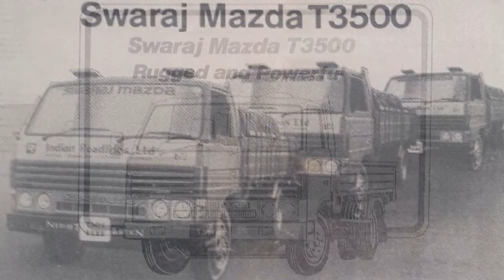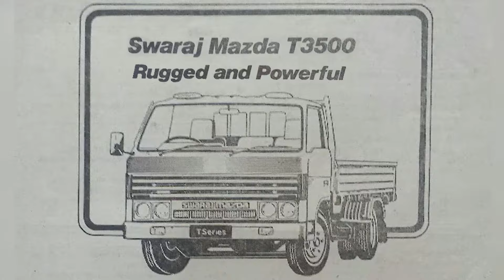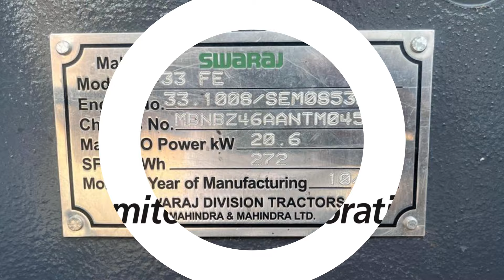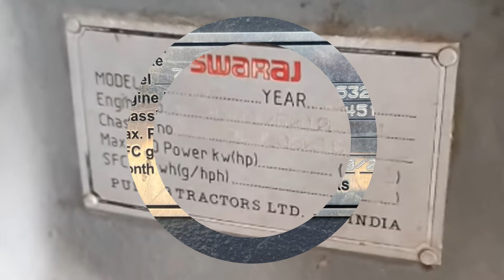स्वराज माजदा के इस पॉपुलर ट्रक का नाम क्या था ? Why is Swaraj Mazda renamed as SML Isuzu?